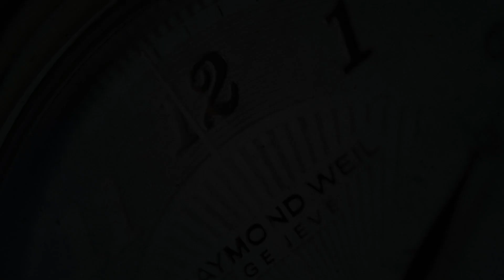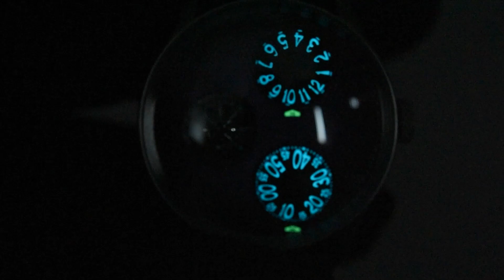RADCLIFFe Le Dome Purple (Pre-owned)